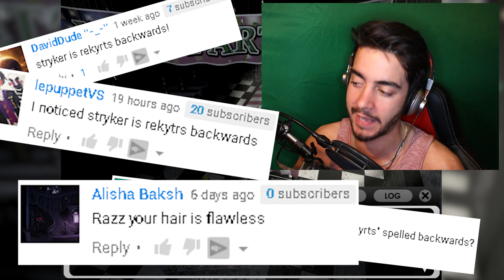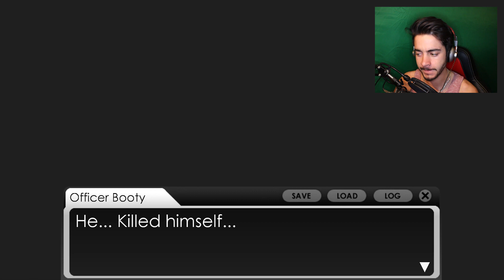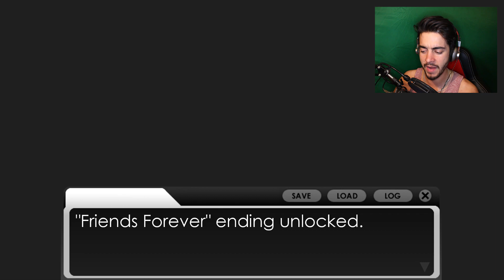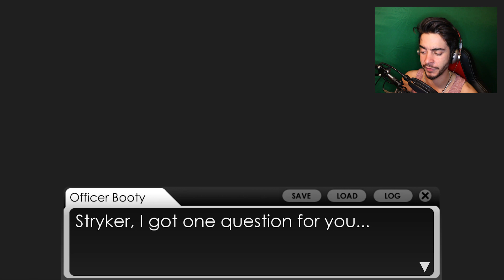FNAF KILLER REVEALED... - FNAF: Survive The Night ENDING (Five Nights at Freddy's Visual Novel)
FNAF: Survive The Night is here! This Five Nights at Freddy's Visual Novel will test our skills! Can we survive the Night in a FNAF setting?

Five Nights at Freddy's: Survive the Night is a fan made fnaf visual novel with a fantastic narrative. Join us as we revist the FNAF 2 location 3 years after the games events. What are the strange noises from inside? Why are there animatronics moving around? Can we survive the night?

Razzbowski does not own the rights to FNAF World or Five Nights at Freddy's. Enjoy this FNAF 'SISTER LOCATION' video with Razzbowski FNAF 5 fnaf sister location five nights at freddy's sister location THE HYPE IS REAL!